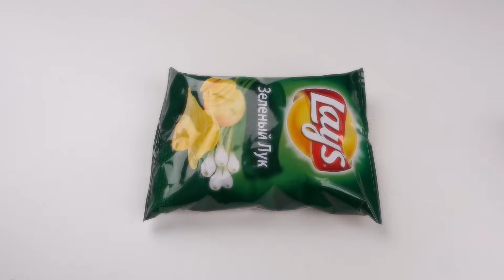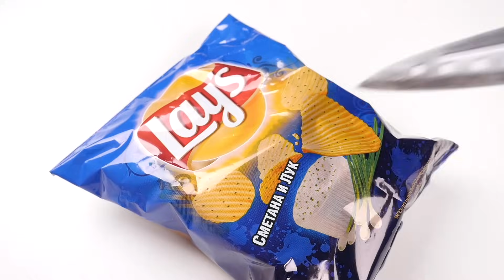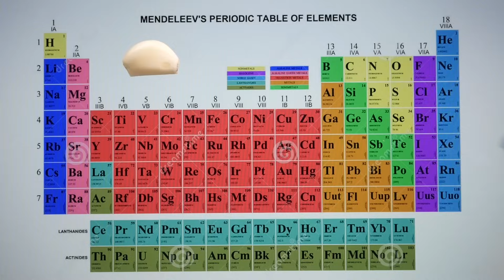20 Kitchen Life Hacks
Do you like cooking? There is for you Awesome Kitchen Life Hacks!